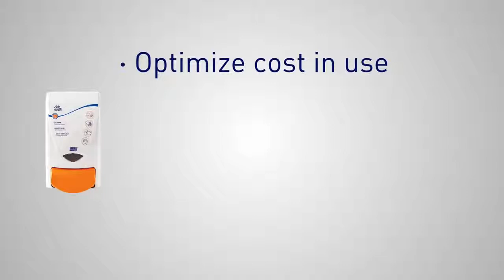Deb Stoko - Industrial Range Products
Ολοκληρωμένη προστασία και περιποίηση με προϊόντα Deb Stoko (SC Johnson Professional) που σας προσφέρει η VARIO!